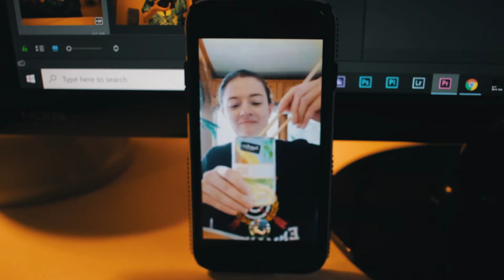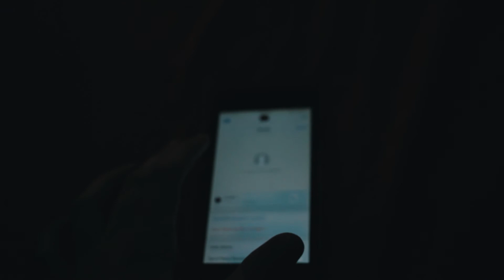VLOG 4 | OFFICIALLY MOVED IN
Super excited to finally be moved out! Comment some things you guys are doing to stay busy during this quarantine stuff.

Video was shot Thursday, April 2nd 2020